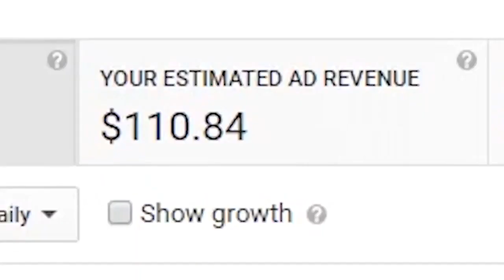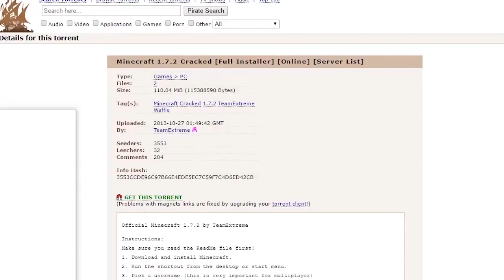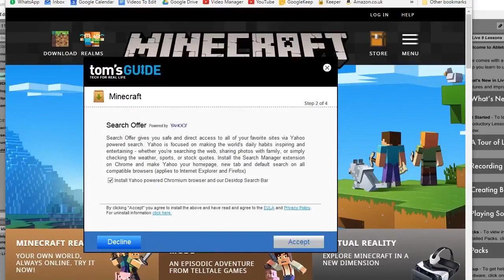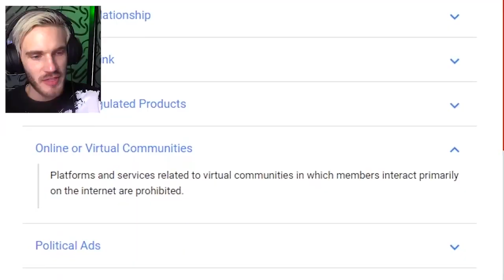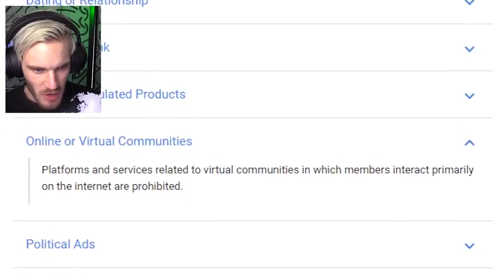YOUTUBEISOVERPARTY (deleted version)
Previous upload got fkn demonetised so I had to reupload this, how ironic is that?